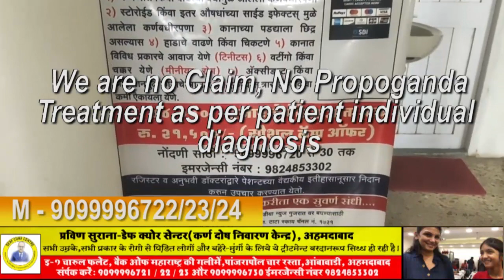Praveen Surana || Deaf Cure Center || Ahmedabad